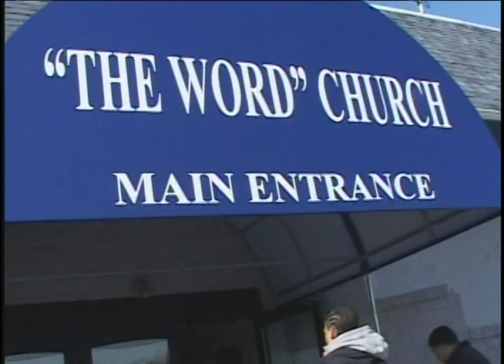child promo for The "Word" Church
Sample of videographey, Editing,1 Directing and Producing